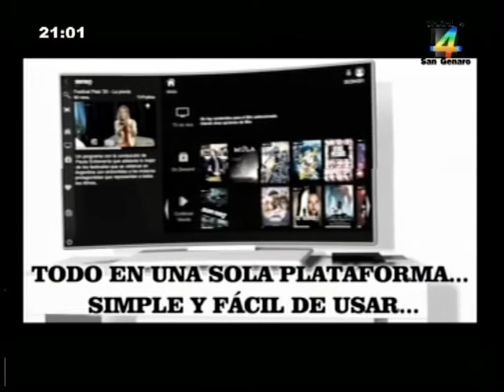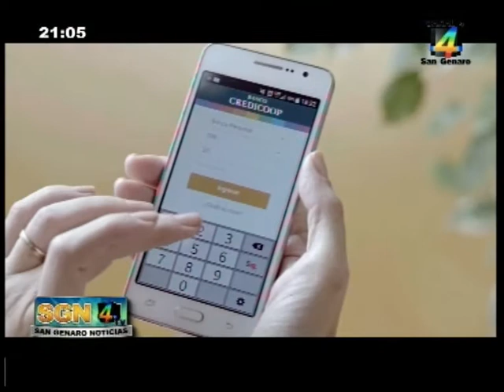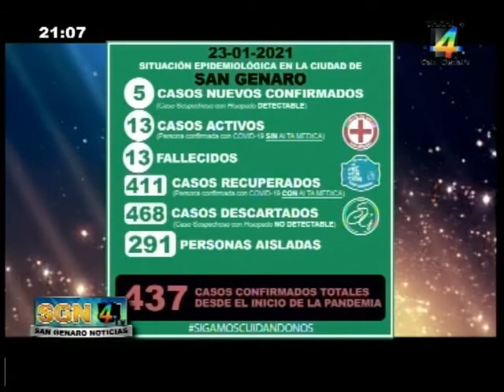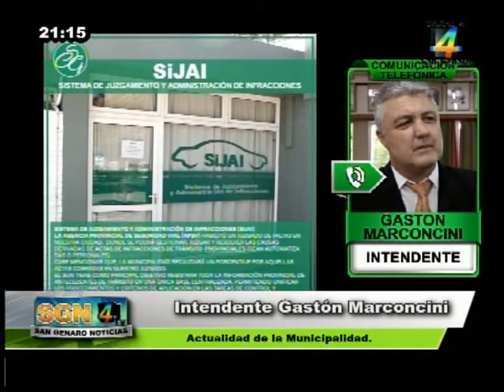SGN 25 01 2021